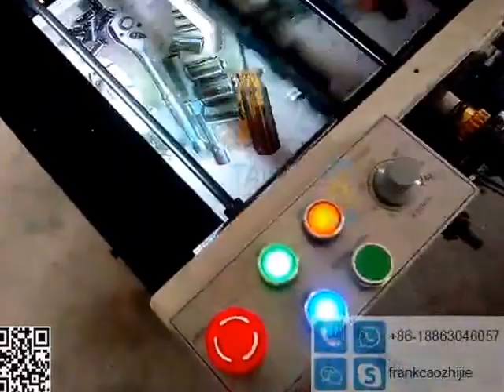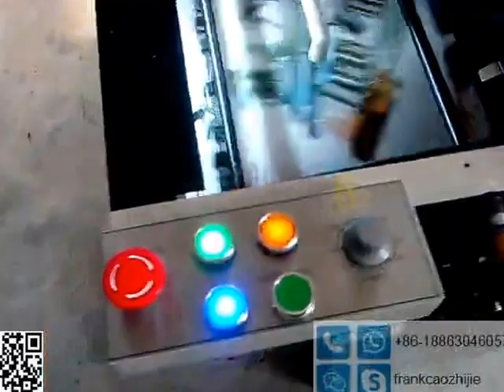Taurus 4 Color Offset Printer with Numbering and Perforation Unit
Taurus is specializing in printing and packaging industry,
products including printing and packaging machinery and materials.
Like non-woven bag making machine,offset printer,flexo printer,rotogravure printer,screen printer,
ctp/ctcp machine,folding machine,glue machine,collating machine,hot stamping machine,
cutting machine,die cutting machine,creasing machine,paper,plate,ink,non-woven fabric.